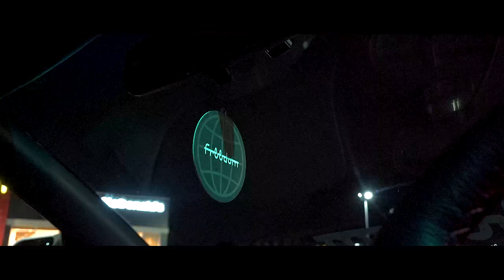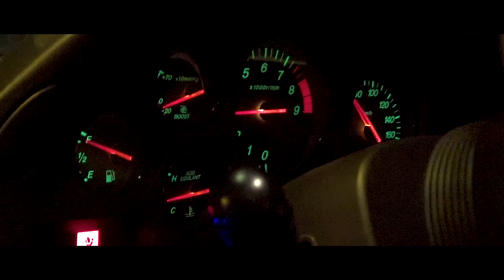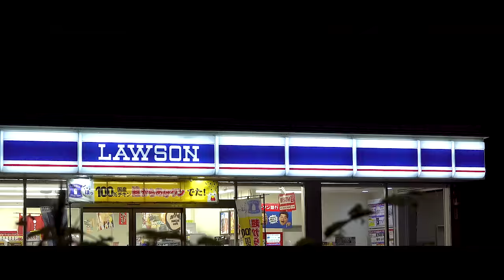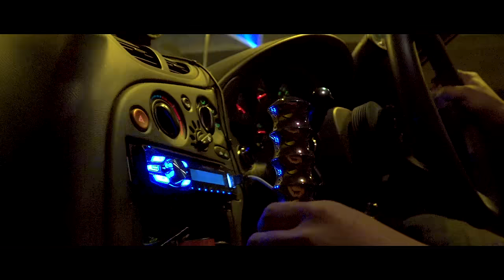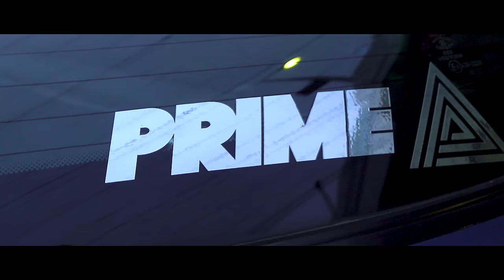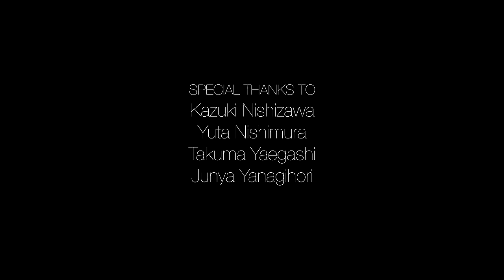Nightlife｜RX-7 FD3S｜4K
SEVENS project 2nd.

Tsubasa Media
Directed by Tsubasa Yoshida.
Filmed by Tsubasa Yoshida.
Edited by Tsubasa Yoshida.

Miscellaneous Crew
Keiju Shimada
Shunsuke Nagamine
Sho Okudaira

Special Thanks
Kazuki Nishizawa
Yuta Nishimura
Takuma Yaehashi
Junya Yanagihori
Junpei Yanada
Kozo Goto
Saeki Ishikawa
Aya Nakajima
Tsunemi Tamei

Music
P E N S E E S - MurkyK
A Z U K I I - Pull
kokoro - January
Kareful Deadcrow - Iridescenc
TESK - Waves
førget. - night drive
iSorin - Laminar Flow